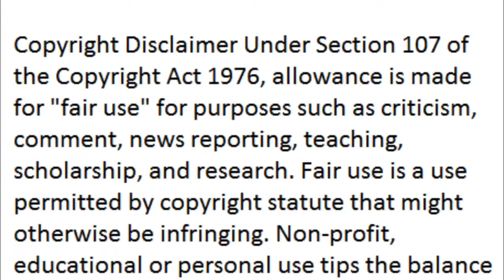Craig, Daniel Craig pt 2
Daniel Craig, whether you like him or not, gave a new energy into the James Bond character and revitalized a tarnished and farcical 007 franchise. Not every Daniel Craig Bond film has been a knockout, but the term "best Bond ever", may not be out of place. This is part 1 of a 2 part retrospective of Craig, Daniel Craig.